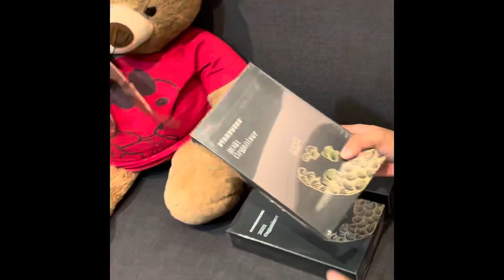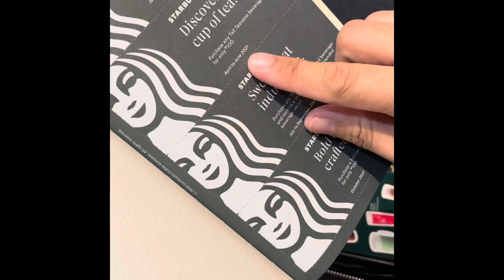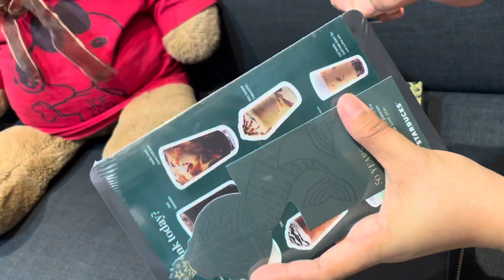Starbucks 2021 planner | black reserved organizer | Unboxing